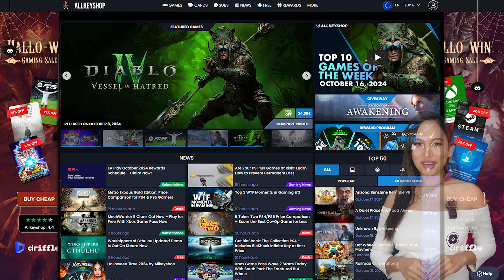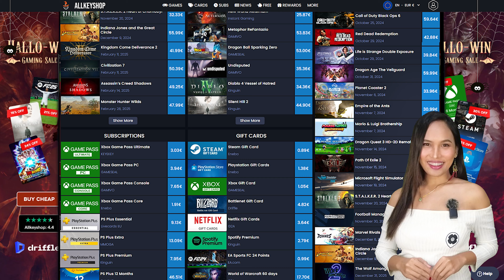Dive into the action! Our newest games are now here. October 21, 2024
📢 Game Release

Get the latest video games at the best prices with game keys.
0:36 • No More Room In Hell 2
1:17 • Call of Duty: Black Ops 6
1:59 • Sonic X Shadow Generations
2:49 Allkeyshop website